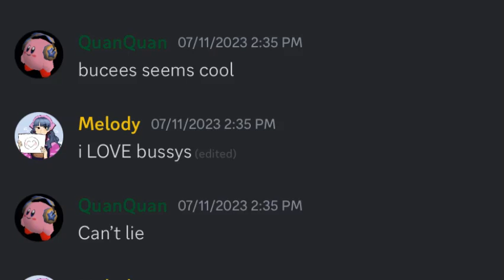this is gingerbee i think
probabky idk